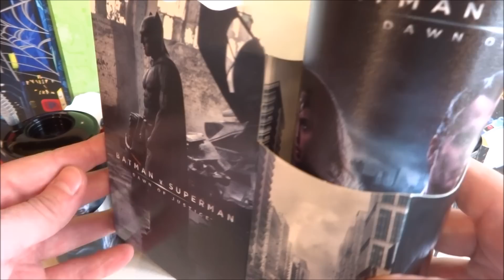2016 DC Comics Batman v Superman: Dawn of Justice Cinema Pack Full Set #1 Figures in Europe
DC Comics Batman vs Superman Movie Theater Complete Set of 4 Exclusive Limited Edition Cup Topper Figurines to Collect available in European Cinemas 2016 Wonder Woman

Film:
 Video   2016 by P.S.W.C.